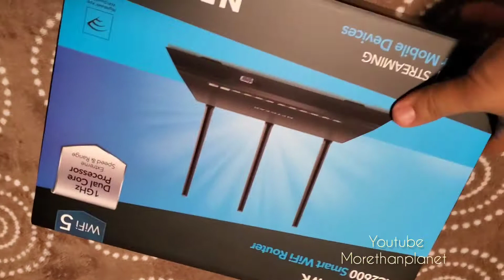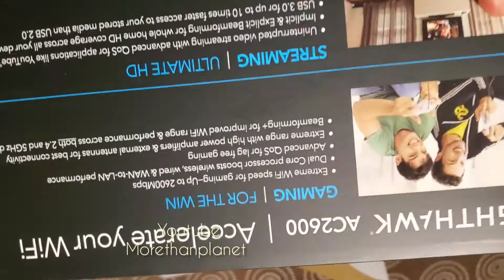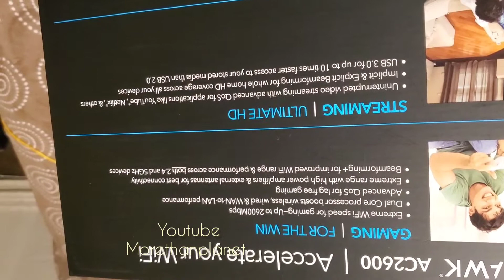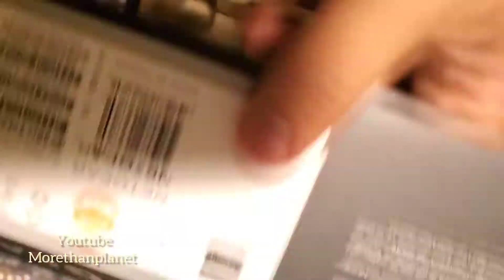netgear nighthawk ac 2600 unboxing en español 2020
valio la pena mejoro bastante mi internet